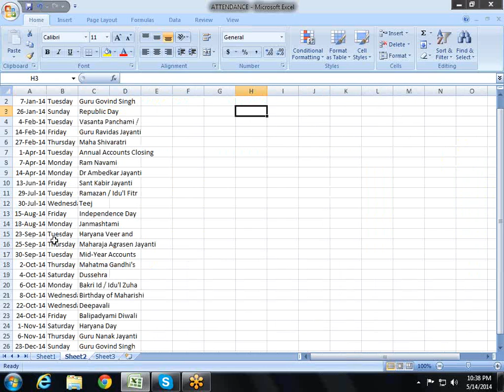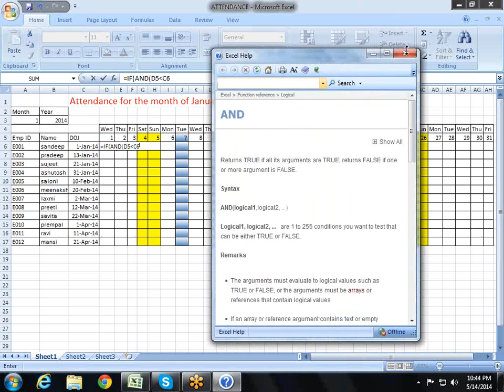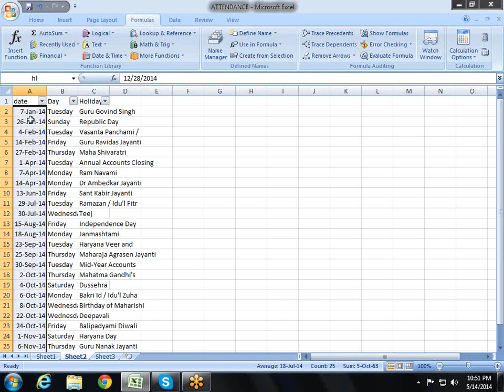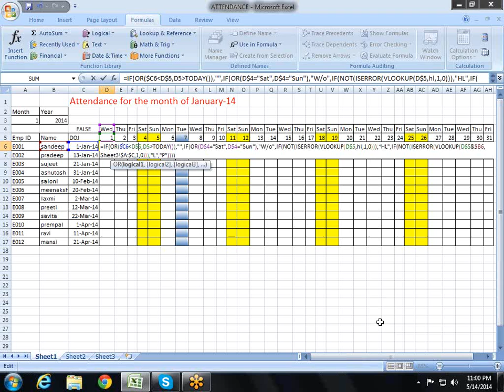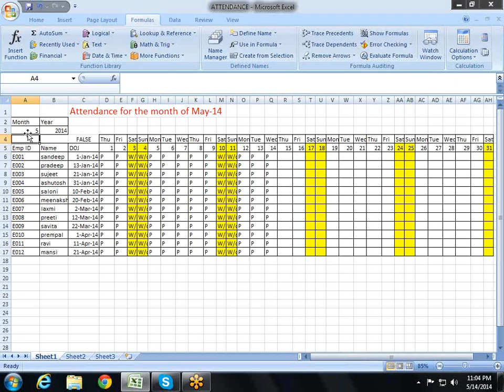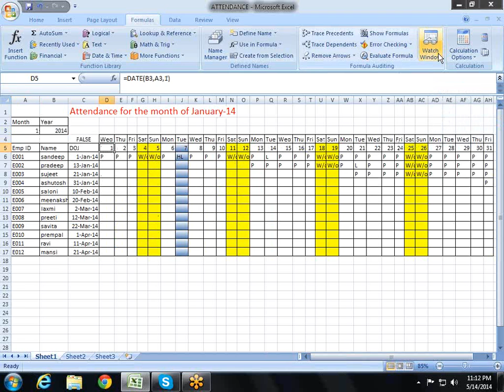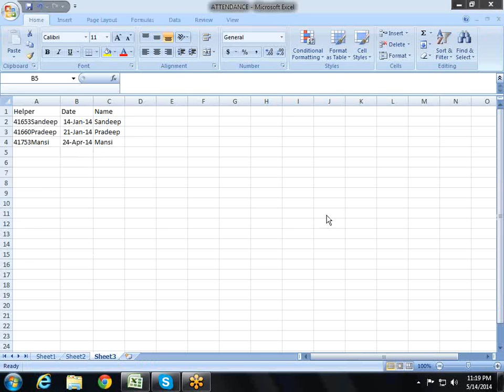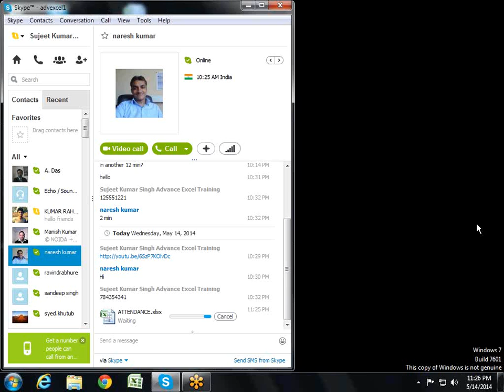Conditional Formatting Project Part -II 9718724322 Call for Training